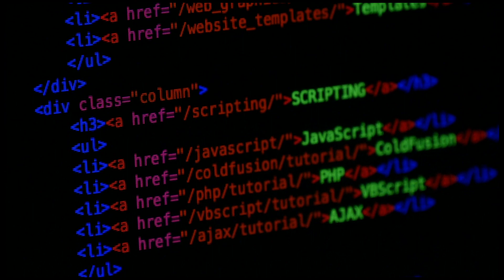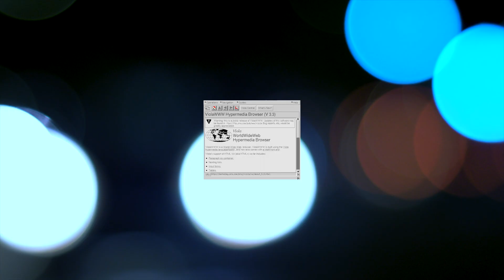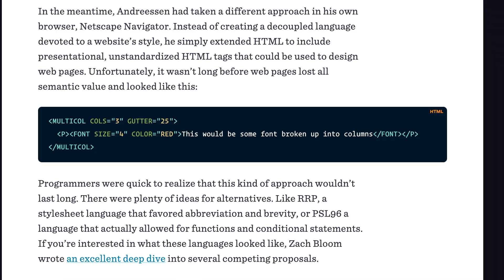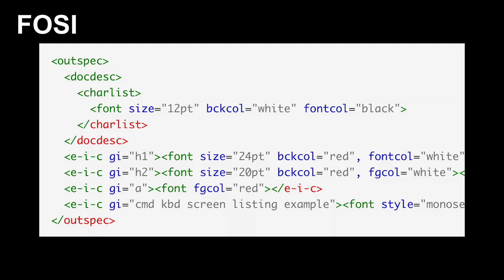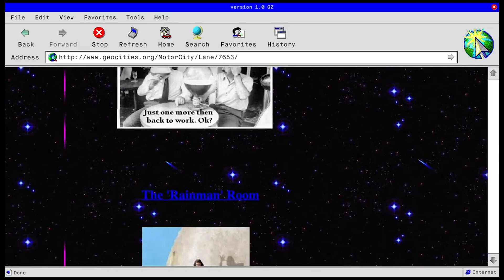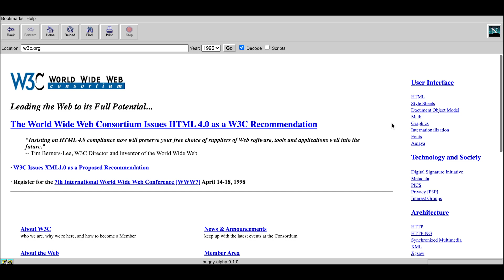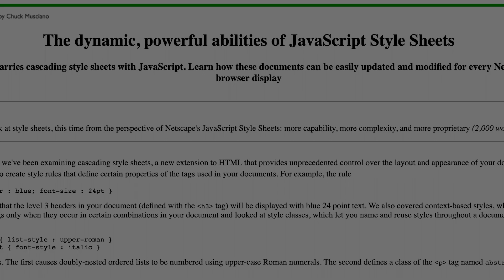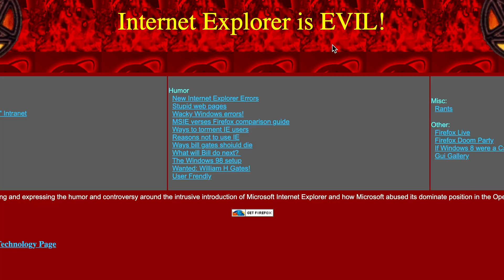The story of CSS - Part 1: Hello World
The story of CSS - taking a journey from its humble origins to the fully featured styling language we enjoy today. In this first section, we look at the original concept for CSS and how it emerged in early browsers.